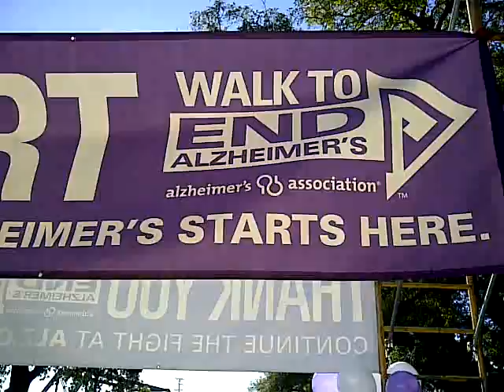The end but really the start.3GP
The end of the Walk to End Alzheimer's 2011 in Fort Worth.